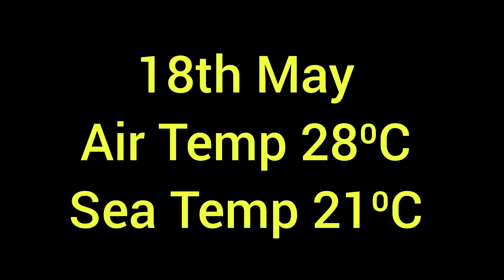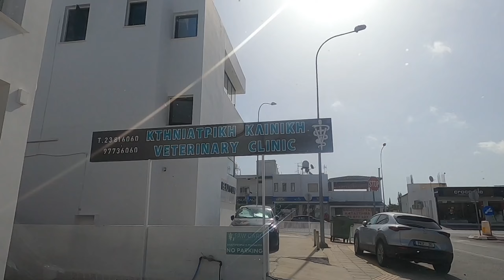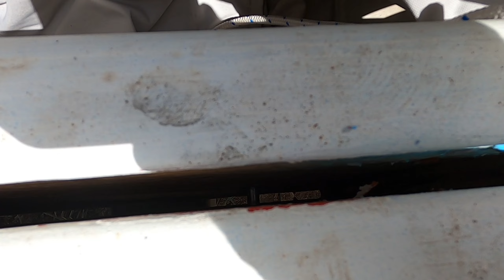Some More Sailing Adventures Cyprus - Renaming the boat TITANIC!!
Join George CYprus Insight for some sailing adventures.

Join us for some more sailing adventures in Cyprus as we rename our boat TITANIC! Experience the thrill of the open sea and maybe even a few surprises along the way.

Cyprus Insight
Instergram cyprusinsight.